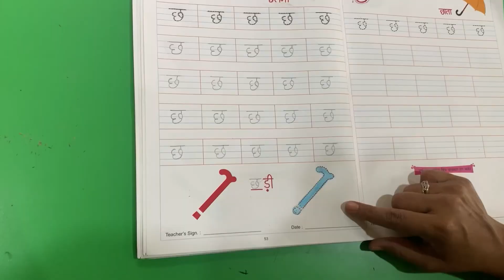9Kids | Jr KG | Hindi | Vyanjan - छ | Week 14